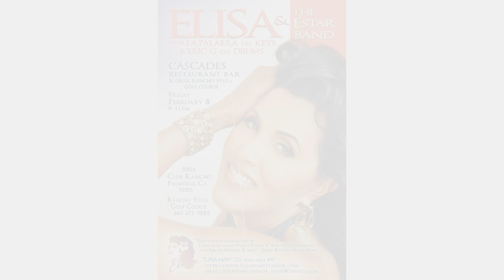What You Won't Do For Love (Bobby Caldwell) performed by Elisa Gomez Taylor feat. Eric G on drums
Vocalist Elisa Gomez Taylor performs her own version of the classic song "What You Won't Do For Love" by Bobby Caldwell, featuring Eric G (drums, keyboards) and John Bretz (alto sax).

Produced by Eric G at G-Force Studio